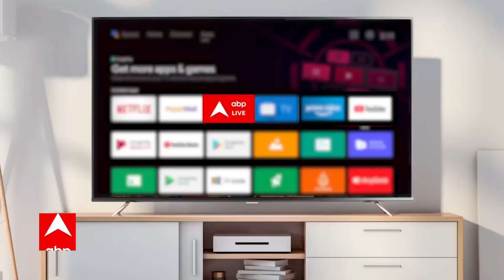शहर में आए सैलाब से जान बचाने के लिए कार की छत पर बैठ गया कैप्टन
News:
सितंबर में आसमानी आफत का प्रकोप जारी, गुरुग्राम में बारिश से बुरा हाल, दिल्ली-NCR में भी जमकर हुई बारिश, जलजमाव की वजह से ट्रैफिक पर असर.